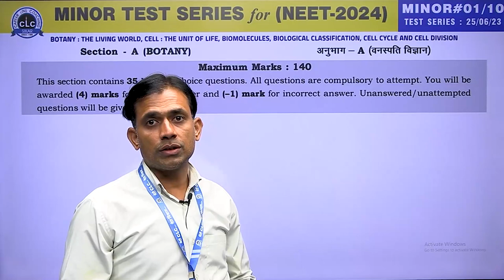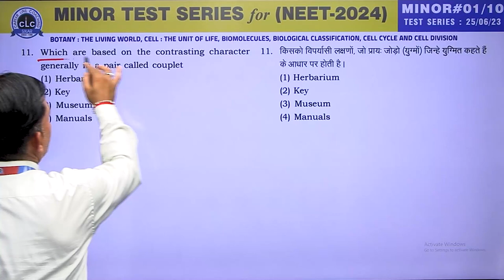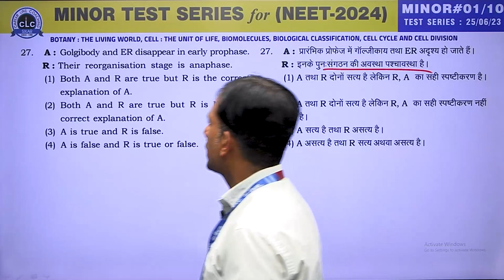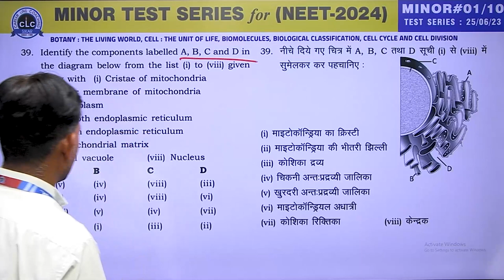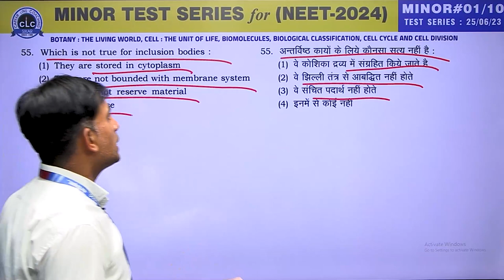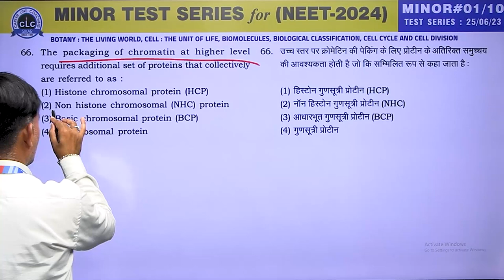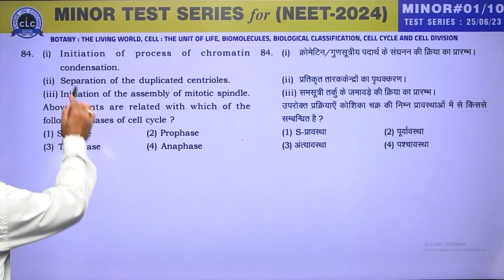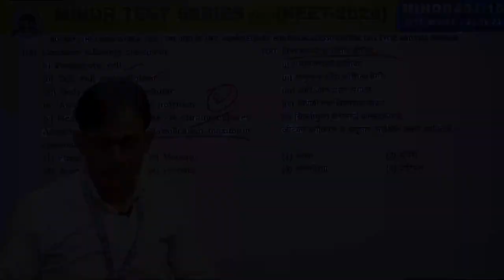BOTANY II MINOR TEST SERIES for NEET - 2024